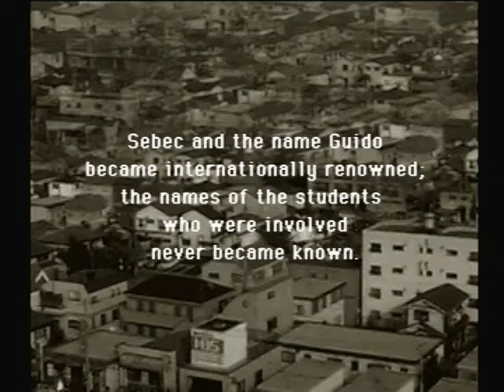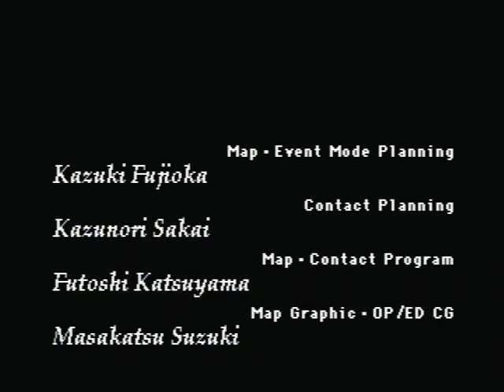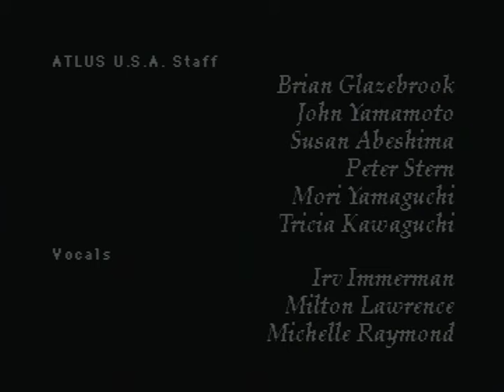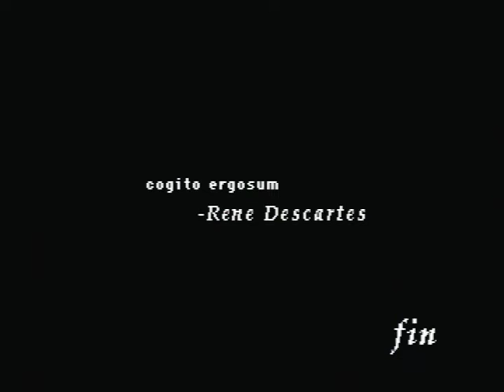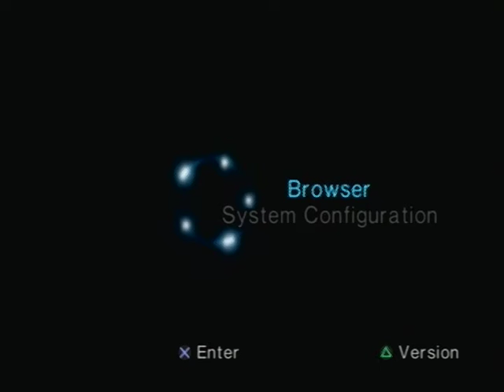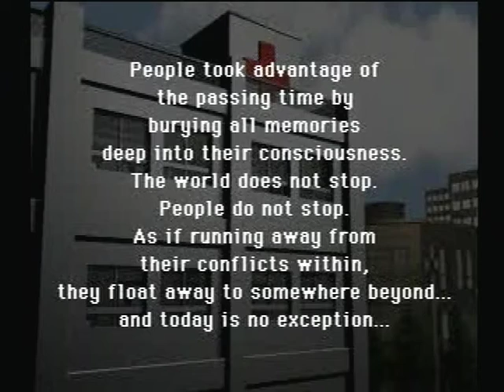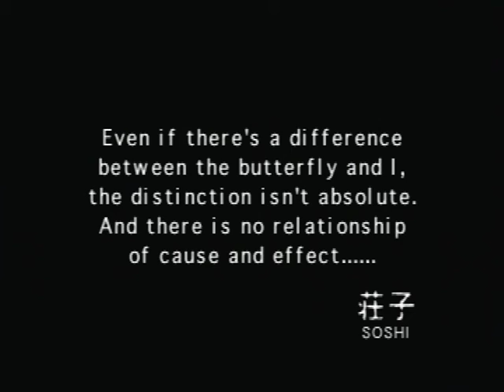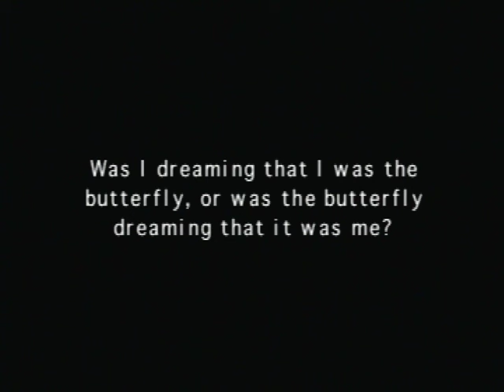Persona Part #56: Sudden Abrupt End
I was not expecting this.

Today we finish the game.  I literally was not expecting this because I thought we still had a ways to go.

And not to spoil anything, but I got an early bad ending to the game because I didn't answer certain questions earlier in the game correctly.  After looking it up, apparently, the first choices you make that matter in regards to the game's ending happen when you meet Mae in the forest.

The even worse news is that I can't roll back the clock far enough without having to go through most of the game in order to get the good ending.

So my original plan is coming back again where I grind tons of coins in the early game to give myself a head start and play through all character's stories and see the game from every angle.

In other words, this LP is going on a hiatus until I can do that, which I will work on gradually for a long period of time.